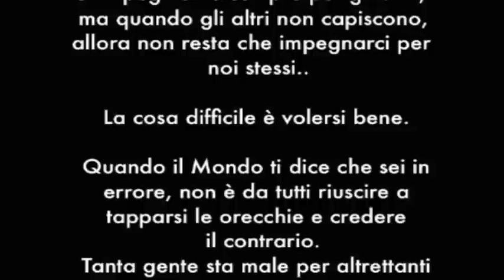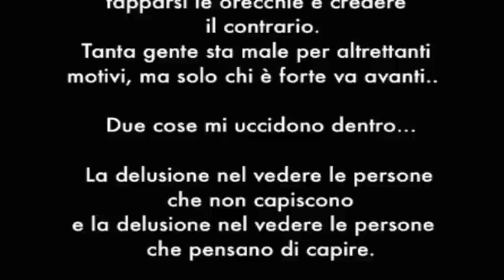Tutti capiscono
cortometraggio tutti capiscono voice of pain film spettacolo recitazione quarrata pistoia toscana